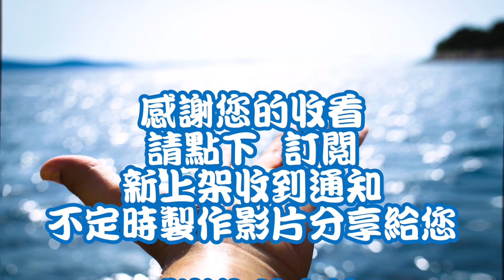麻將 麻雀 마작 Mahjong 打麻將紀錄20230603 第一將